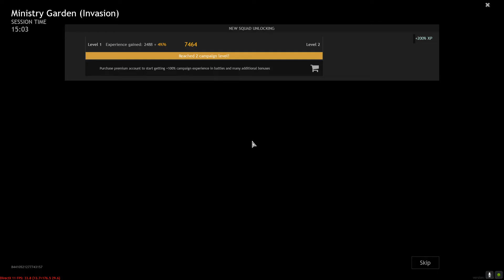Enlisted: Battle of Berlin - Lehrter Banhof Gameplay ITA #1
Siamo tornati con Enlisted, un novo gioco mmo sulla ww2, dove ci immergeremo in varie mappe con un comparto grafico/design niente male.

Questo video è un estratto di due partite, una nella difesa di Berlino e l'altra nel tentativo di riprendere la stazione di Berlino.